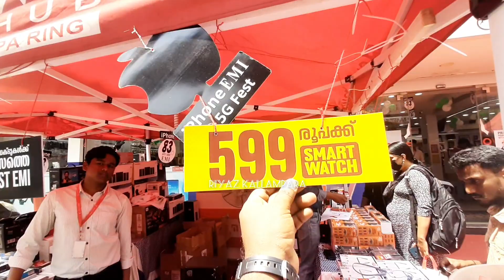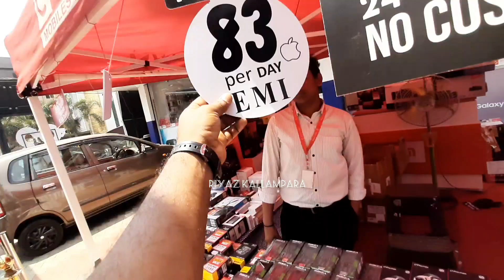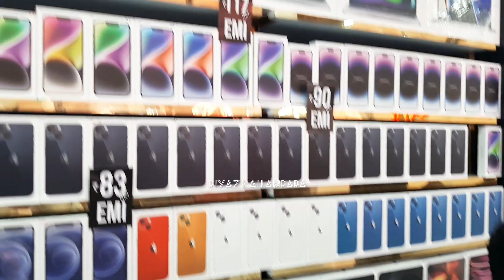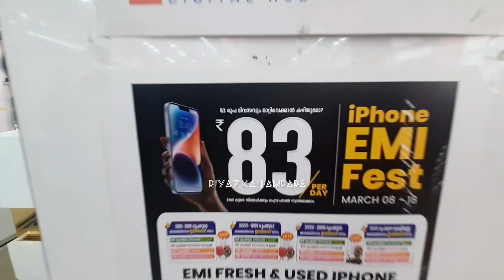83 രൂപ മുടക്കിയാൽ നിങ്ങൾക്കൊരു ഐഫോൺ സ്വന്തമാക്കാം😊👍🏻/iphone in emi malayalam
ഹായ് ഫ്രണ്ട്സ്, എല്ലാവർക്കും RiyaZ Kallampara ലേക്ക് സ്വാഗതം. നമ്മുടെ ഈ ചാനൽ ഉൾപ്പെടുത്തുന്ന ടോപ്പിക്കുകൾ താഴെ കൊടുക്കുന്ന വയാണ്. നിങ്ങൾക്ക് ചാനൽ ഇഷ്ടപ്പെട്ടാൽ സബ്സ്ക്രൈബ് ചെയ്യുക.

Cover Topic:

1) Vlog Videos

2)  Shope  Introduce Videos

 3) Travelling Videos

 4)  Fooding Videos

 5)   Fun Videos

 6)   Education Videos

 7)  Motivation Videos

  8) Counseling Videos

   9) Cooking Videos

  10) Tech Videos

11)  Basic Mathes Videos

12)  Kerala PSC ക്ക് ഉപകാരം ആയ Mathes ക്ലാസ് ഉണ്ടായിരിക്കും

13) Free Live Other program Contected vedios. ( ഈ കാലഘട്ടത്തിൽ നിങ്ങളുടെ പ്രോഗ്രാം മറ്റുള്ളവരിലേക്ക് എത്തിക്കാൻ നിങ്ങൾക്ക് ബുദ്ധിമുട്ടുണ്ടെങ്കിൽ യൂട്യൂബിൽ ലൈവ് പ്രോഗ്രാം ചെയ്തു തരുന്നതാണ്. 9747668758)

83 രൂപ മുടക്കിയാൽ നിങ്ങൾക്കൊരു ഐഫോൺ സ്വന്തമാക്കാം😊👍🏻/iphone in emi malayalam

buy phones on emi malayalam
buy phones on emi debit card malayalam
buy phones on emi credit card malayalam
phone on emi malayalam,emi in amazon malayalam
emi offer malayalam
malayalam
no cost emi amazon malayalam
buy phones on emi
malayalam iphone
iphone malayalam
emi in amazon,buy phones on emi debit card
buy phones on emi credit card
flipkart emi malayalam
debit card emi malayalam
how to buy iphone on emi malayalam
no cost emi flipkart malayalam